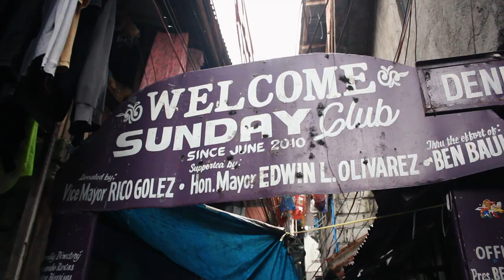Veritas - Takeru & Joecrizy (Official Music Video)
Mixed and Mastered by Joecris (Joecrizy) Abergas